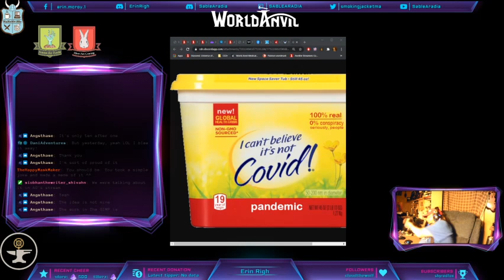Write with Erin, the Nite King - Writing Sprints, World Anvil, and the Game of Tomesl